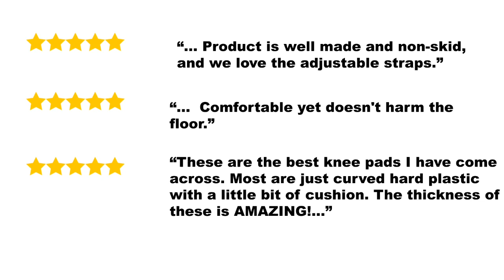Gel Knee Pads for Gardening, construction and work.